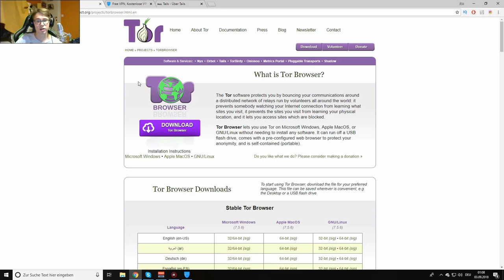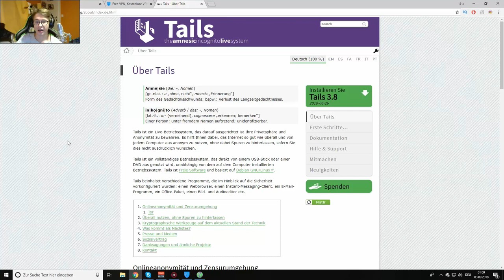Wie komme ich ins Darknet in unter einer Minute? ⚜️ Tutorial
Wie benutze ich das Darknet? Wie komme ich ins Darknet? Wie komme ich in das Darknet? Tutorial
Wie funktioniert das DarkWeb? Wie surfe ich im Deepweb? Durch welche Links kann ich die dunkle Seite des Internets betreten?

► TS 3 Server IP:
eu56.ts3.cloud:10889